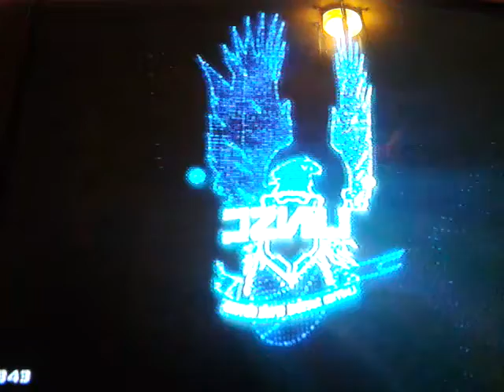Halo 4 Online Flood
hey guys this is a video is about  me playing the awsome game mode Flood on Halo four